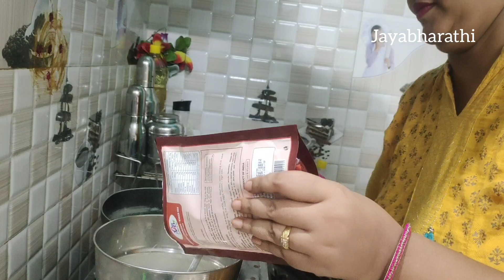புரட்டாசி முதல் சனிக்கிழமை தளிகை வழிபாடு | Purattasi Saturday thaligai | Purattasi viratham in Tamil